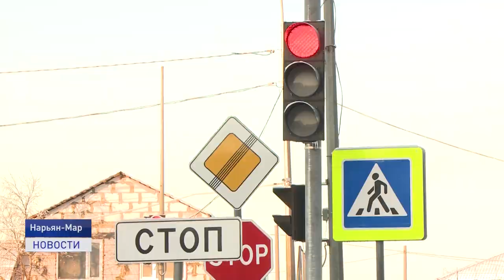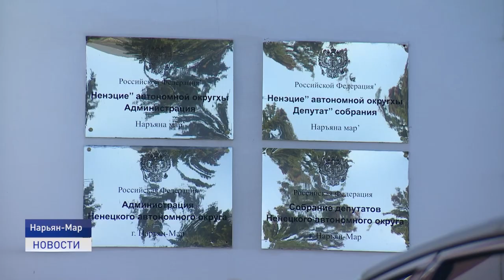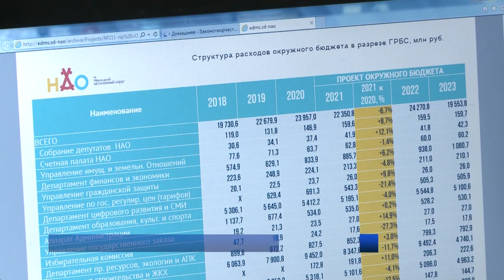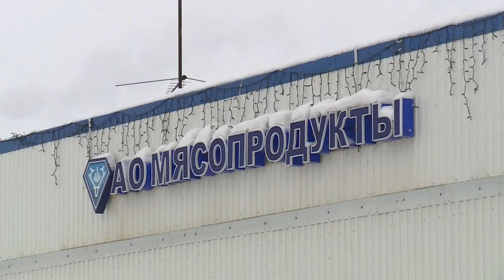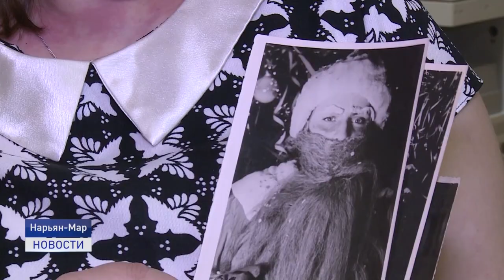Новости Ненецкого округа от 18.11.2020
По информации на 18 ноября, в Ненецком автономном округе в стационаре и амбулаторно получают лечение от COVID-19 118 человек. В основном, это жители Нарьян-Мара и поселка Искателей. За последние сутки выявлено 7 новых случаев.

Предотвратить печальную статистику на водных объектах региона в период ледостава призваны сотрудники ГИМС и Управления внутренних дел. Меры по обеспечению безопасности населения обсудили в округе на заседании комиссии по чрезвычайным ситуациям.

18 ноября - День рождения российского Деда Мороза. Почему рождение Мороза приурочено именно к этой дате, кто на самом деле этот дедушка и как преображался на протяжении столетий, расскажем в этом выпуске.